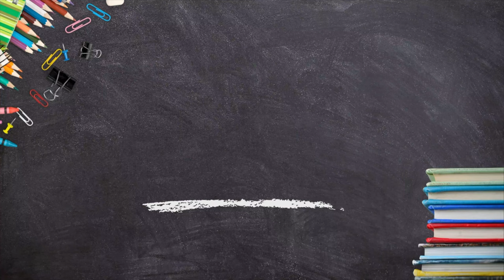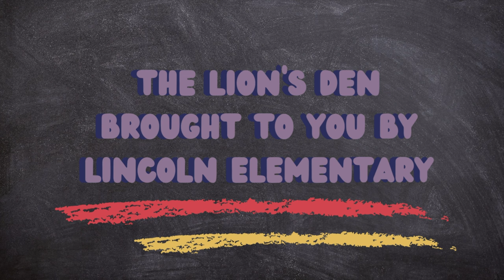Idina Menzel & Cara Mentzel discuss LOUD MOUSE in The Lion's Den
During one of our recent school visits to share our book LOUD MOUSE, we had the distinct honor to be interviewed by students Annabel and Jack in “The Lion’s Den," and we had so much fun chatting with them!